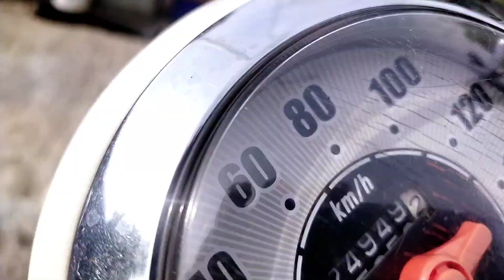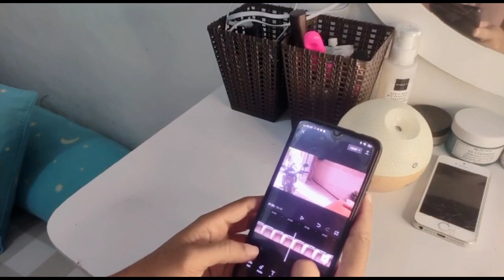IKUT AKU JUALAN YU !CERITA SAMBIL GESER GESER PERABOTAN & GIMANA AKU PUNYA BANYAK KERJAAN SAMPINGAN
💖Baju yang aku pakai kemeja abu over
     size,kalau masih ada jadi ini nama toko
     nya

TOKO BAJU CDC MODELS
💖setelan moca putih

TOKO BAJU KEMEJA JAMSMINESCARF
💖kemeja polos over size

TOKO DIAMOR
💖Rok plisket

 🌟PRODUK DI KAMAR
💖sprei Esmeralda ungu

🌟PRODUK YANG DI DAPUR
💖Gelas kaca buat susu/minum

🌟 PERLENGKAPAN KUCING
💖TAS KUCING TRANSPARAN

🌟KOSMETIK
💖Parfum spray KALA

🌟 PAKAIAN
💖Celana pendek pria